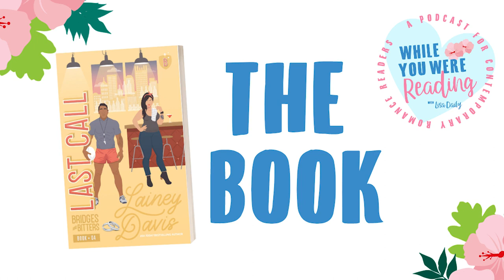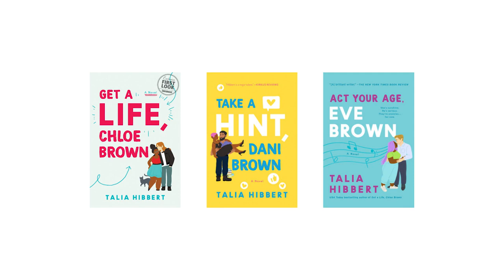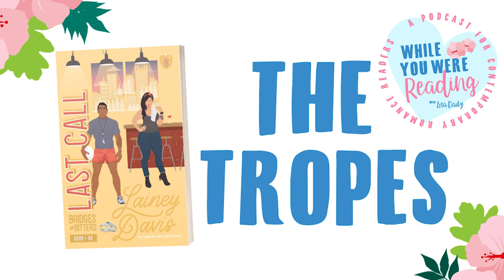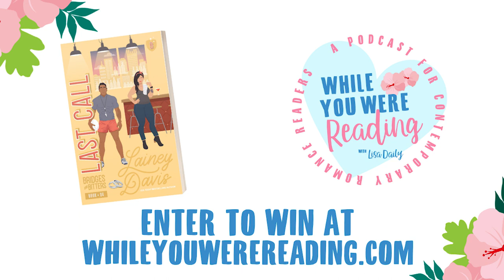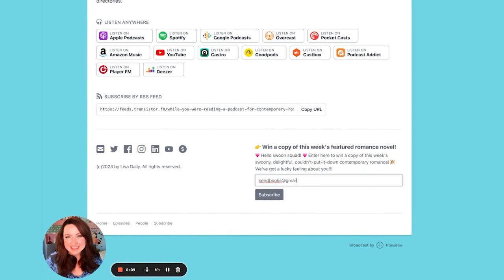Lainey Davis' LAST CALL 🏉+🍸: What Happens When 2 Complete Strangers Get Married?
➡️ Enter to win this week's WYWR romance giveaway for LAST CALL 📚💗

👋 Helloooo swoon squad!
Welcome to While You Were Reading — a podcast for contemporary romance readers.
I’m your host, best-selling rom-com author Lisa Daily — and every week, I'm bringing you the best contemporary romance novels of 2023. Today we’re talking with USA Today bestselling author Lainey Davis about her new book LAST CALL: A marriage of Convenience Romance. Lainey lives in Pittsburgh with her 3 feral sons, 2 rescued rabbits, and 1 tired husband. Her books, including her wildly popular Stag Brothers series, feature brooding heroes, feisty heroines, steamy love scenes, and happily ever afters.

Tropes for LAST CALL

😈 Grumpy-Sunshine
👨‍👩‍👧 Found family
🏉 Sports romance (Rugby)
🧲 Opposites attract
🚗 Road trip! (aka forced proximity)
🫵🏽 "Don't touch my wife"

Book Boyfriend Keeper Rating: 💍💍💍💍

📖 About Last Call: A marriage of convenience romance by Lainey Davis

We struck a deal. All business. Now he's changing the rules.

It was just supposed to be a marriage on paper. Koa needed a path to citizenship and I needed the money to open Bridges and Bitters.

All I've ever wanted is to take care of my sisters and run my own bar, my way. What did I care if I had a technical husband? A husband with too many dimples and more charm than he should have...

So when he rolled into town after five years to deal with some paperwork, he's turned everything upside-down.

Sure, Koa is charismatic and fun, but he's also a nomad. I don't have time for vacations and I don't know how to play games.

I'm not sure how I ended up hitched to a smoking hot rugby coach without a plan, but I need to sort this all out. Fast.

If I can't figure out a way to slice through all this red tape, it could mean last call for Bridges and Bitters.

Last Call is a sizzling marriage of convenience romance, the fourth stand-alone installment of the Bridges and Bitters series. If you love found family, witty banter, and heat that will curl your toes, you'll devour these sexy romantic comedies.